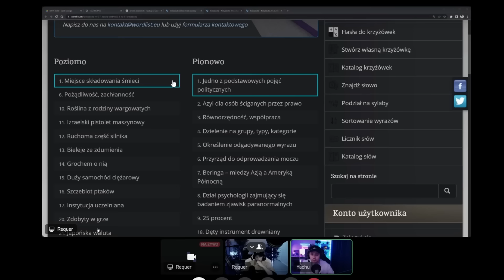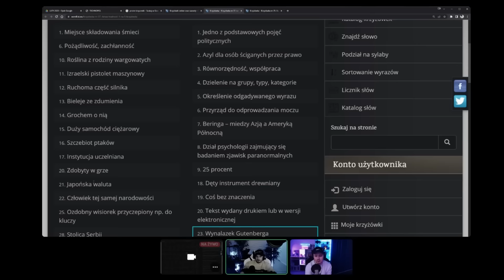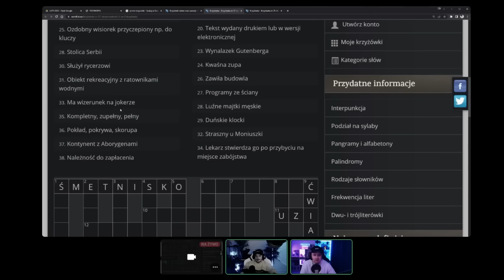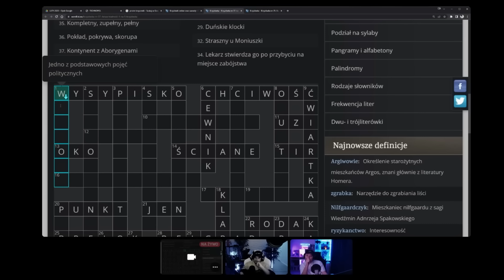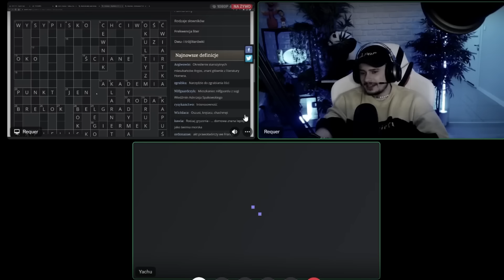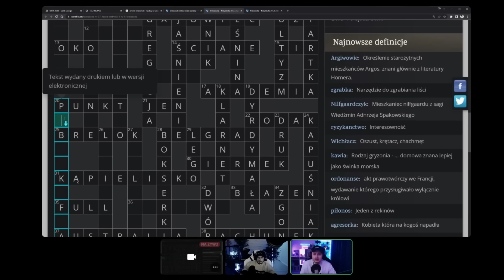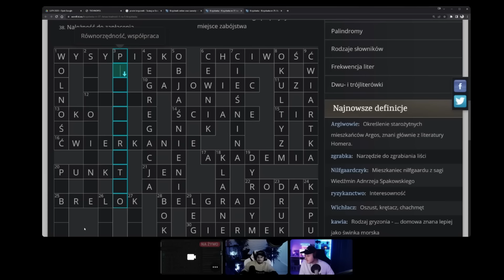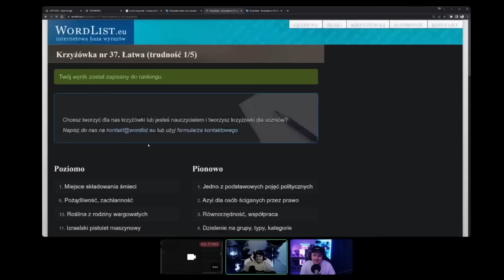Film się kończy gdy rozwiążemy krzyżówke